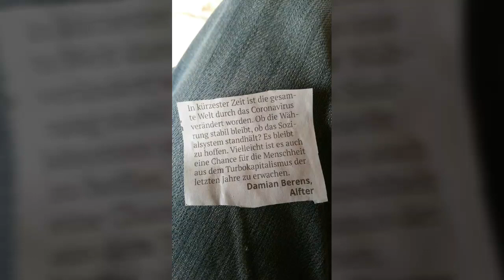Globale Stimmung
Piano von damian berens am 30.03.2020